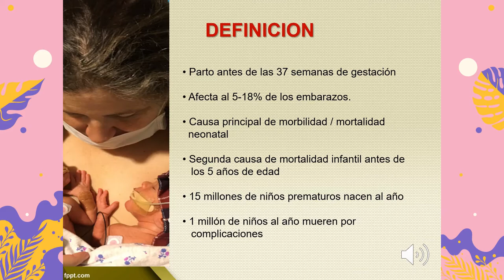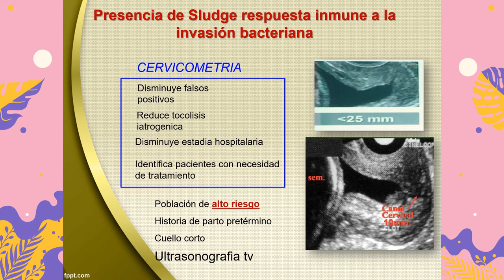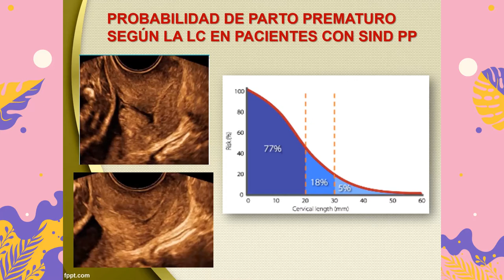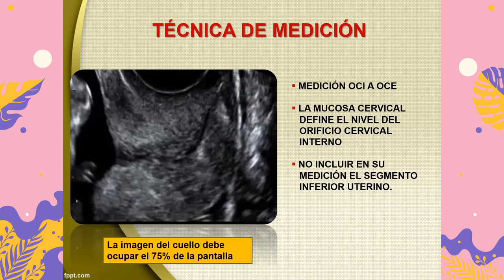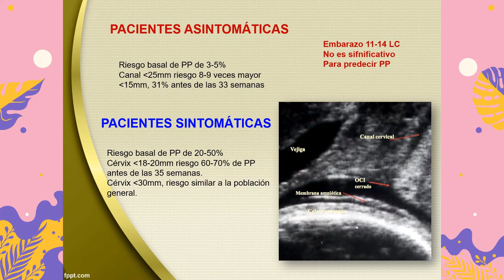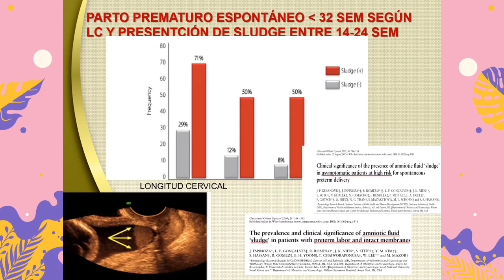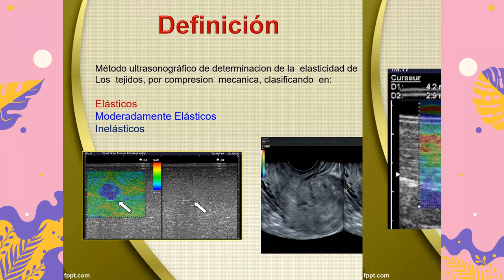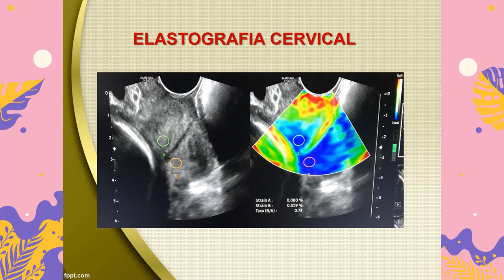Simposio V: Ana Bianchi: "Cervicometria vs. Elastografía del cuello ut. como predictor de prematuro"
Dra. Bianchi, Ana (URUGUAY)

- Especialista en Ginecología y Obstetricia -Medicina Fetal
- Jefa del Departamento de Medicina Perinatal Hospital Pereira Rossell
- Vicepresidenta de la Sociedad Mundial de Perinatología
- Miembro del Comite de Parto de Pretérmino FIGO
- Miembro del Board de la Academia Mundial de Perinatología